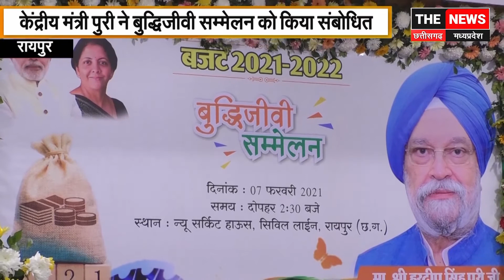किसान आंदोलन पर बोले केंद्रीय मंत्री हरदीप सिंह पुरी